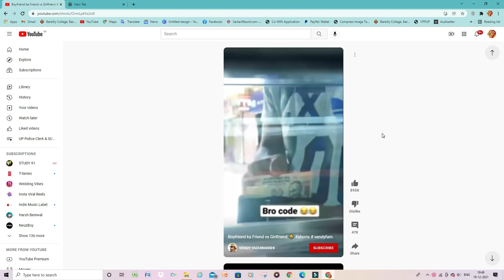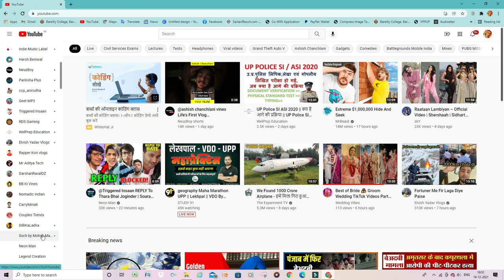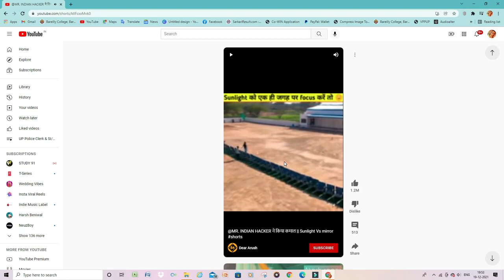How to Watch Youtube Shorts on PC Laptop Very Easily with Proof !!!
Related Searches -
picsart for pc,
picsart,
how to download picsart on laptop,
how to download picsart in pc,
how to download picsart for pc,
windows 10,
how to use picsart in laptop,
how to use picsart software,
picsart online editing pc,
picsart online editor,
online photo editing,
picsart software download for pc,
picsart editing tutorial,
how to use picsart online,
how to use picsart without login,
picsart application,
picsart computer,
picsart comparison,
how to download picsart,
how to download picsart app in computer,
picsart online editor vs picsart software,